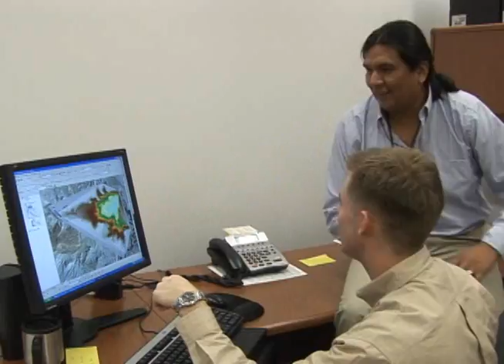Civil Engineer- NRCS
Learn about  the career of a civil engineer working for the USDA Natural Resource Conservation Service.